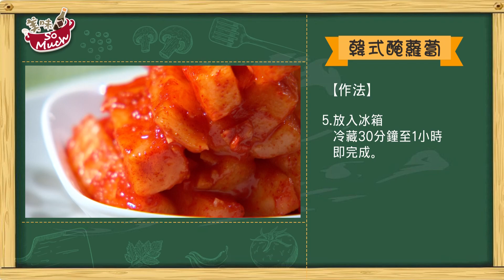一秒到韓國 甜辣脆 醃韓式辣蘿蔔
甜辣脆 醃韓式辣蘿蔔【一秒到韓國】
美味主廚 陳冠榮

播出時間：
年代MUCH台&壹綜合312台：周一至周五 晚上 5:00
重播時間：
年代MUCH台：周一至周五 中午11:00&晚上 5:30
壹綜合312台 ：周一至周五 晚上 5:30